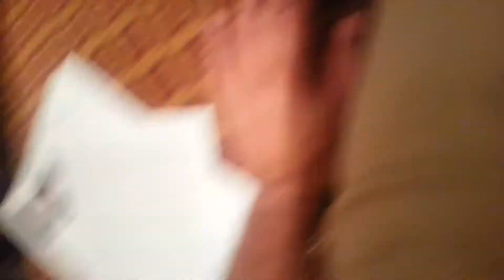Colwyn Male Voice Choir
The Colwyn Male Voice Choir The Song  working Man